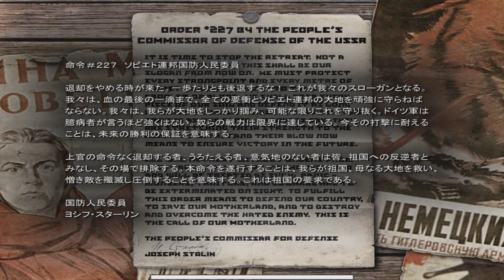【PC字幕】Call of Duty キャンペーン#15 "Stalingrad"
OS:Win10 Home 64bit
CPU:Core i7-3770
RAM:8GB
GPU:GTX980 4GB
キャプチャボード:Monsterx u3.0r
ヘッドセット:logicool G35
モニター:LG 4k 27UD68-P 27インチ
キーボード: K65 RAPIDFIRE Cherry MX Speed RGB COMPACT
マウス:logicool g402
Aviutl